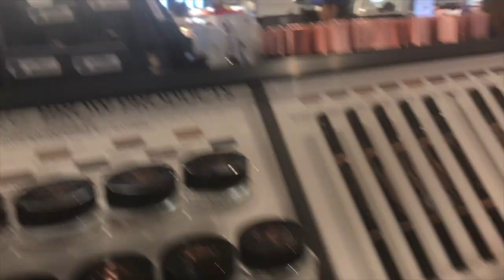SHOPPING FOR MAKEUP FOR THE FIRST TIME| MAKEUP STARTER KIT| I KNOW NOTHING ABOUT MAKE UP ! PART 1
First time purchasing an entire full face of makeup! Never before have I gone into Sephora and purchased anything! Today was my first time! S/O to Tori for helping me out ! Part 2 haul coming soon!